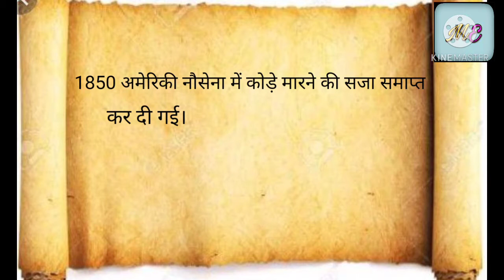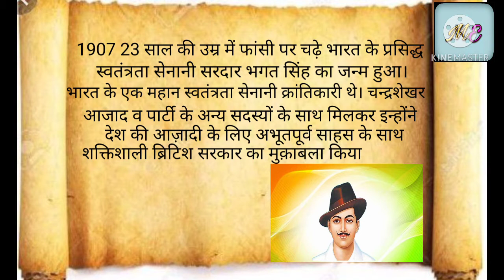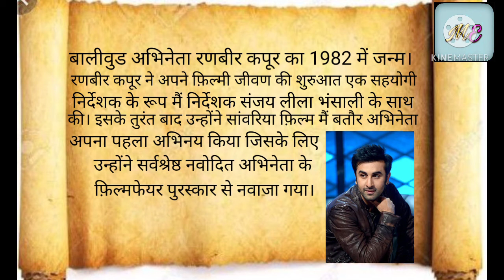28 सितंबर का इतिहास | History of 28 September | आज का इतिहास | Today's History | Current Affairs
26 सितंबर  का इतिहास | History of  26 September  |  आज का इतिहास | Today's History |Today Current Affairs

 27 सितंबर का इतिहास | History of 27 September   |  आज का इतिहास | Today's History |Today Current Affairs